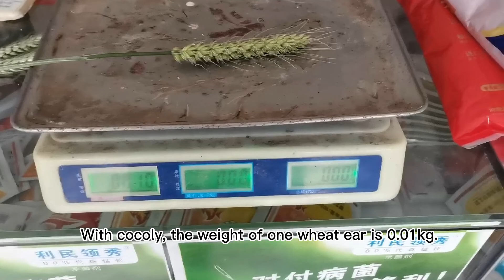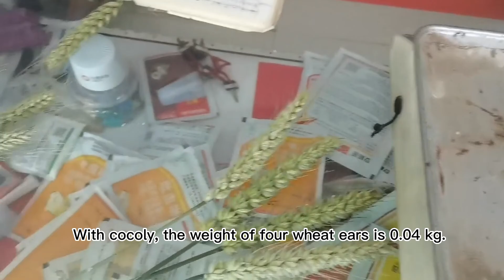The farmer told us about his experience of using cocoly granular water-soluble fertilizer.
We interviewed users who used cocoly on wheat from China. After using cocoly, the straw wheat became thicker and harder. The ears of wheat become fuller and longer.  The wheat doesn't have any yellow leaves.The roots of wheat have become more. The effect is obvious after use. Users are very satisfied.